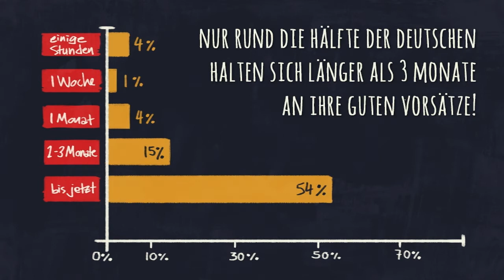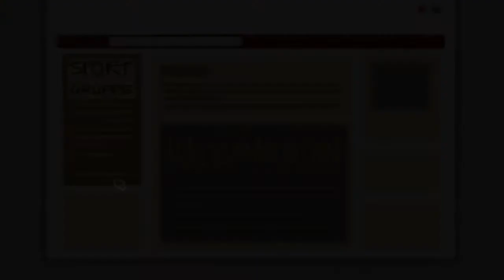Oskar setzt sich durch!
Oskar gehört zu der Hälfte der deutschen Männer, die an Übergewicht leiden. Doch daran soll sich zum Jahresbeginn schleunigst etwas ändern!